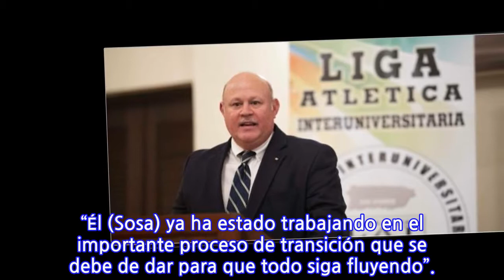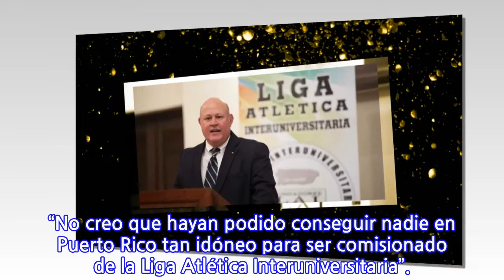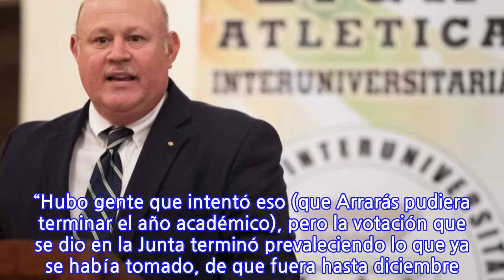La LAI presenta a Jorge Sosa como su nuevo comisionado